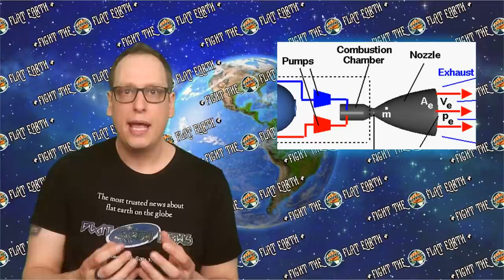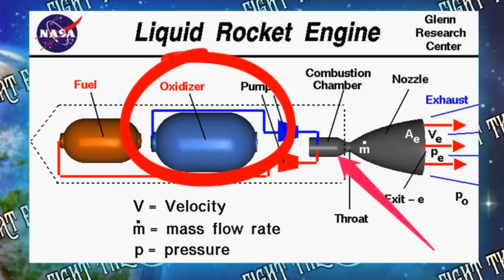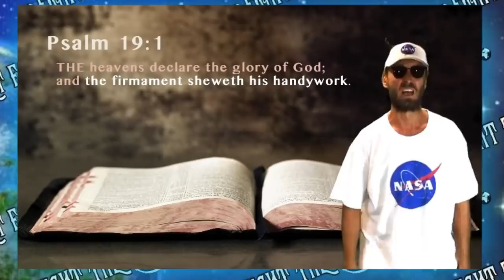Rockets do work in space you morons!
Today I explain why flerfs are wrong about Rockets not working in space.